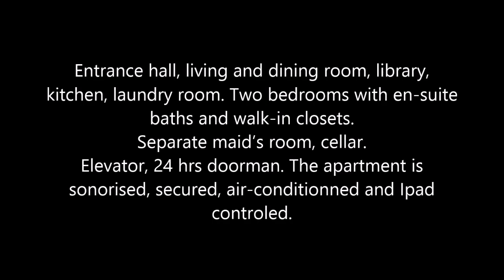Paris luxury apartment Rue Bonaparte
oncept Gérard Faivre Paris, luxury apartment Rue Bonaparte Paris - luxurious apartment Saint Germain des Prés in Paris.

Bureau de Paris
6 rue Cassette
75006 Paris - France
T. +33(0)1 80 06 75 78

  Département Vente
6 rue Cassette
75006 Paris - France
GSM. + 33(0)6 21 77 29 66